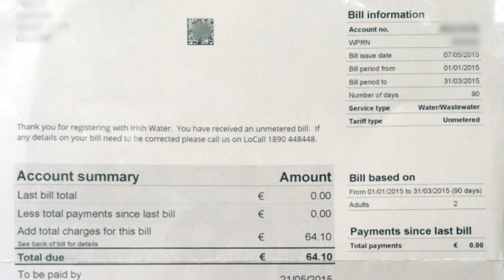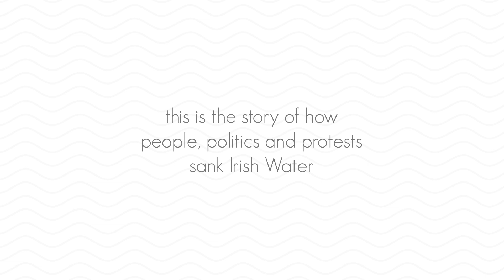In Deep Water - Michael Brennan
Out 13th September 2019!

Irish Water was set up in 2013 to introduce the most ambitious water metering programme in the world. The plan was to get Irish people to finally pay to upgrade a nineteenth-century water system. The water metering programme began in August 2013 and was carried out at breakneck speed. However, it did not go to plan and the issue of water charges divided Ireland. There were nationwide demonstrations, and confrontations in housing estates involving water meter contractors, gardaí and water charge protesters. The programme ended in political disaster, with a humiliated government having to send out one million refunds.

With access to unpublished documents, and interviews with the key personalities on both sides, In Deep Water provides a blow-by-blow account of how it all went wrong. The rows at cabinet. The warnings that went unheeded. The water women. The smartphone-wielding protesters. And the minister who threatened to reduce people’s water to a trickle.

Compulsively readable and fast paced, In Deep Water gives an inside view of the controversy that divided Ireland.